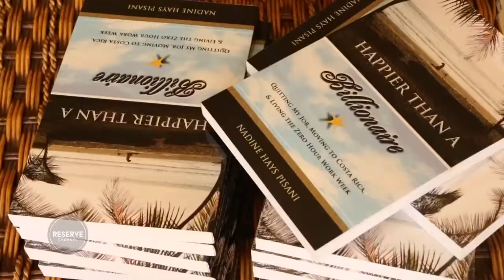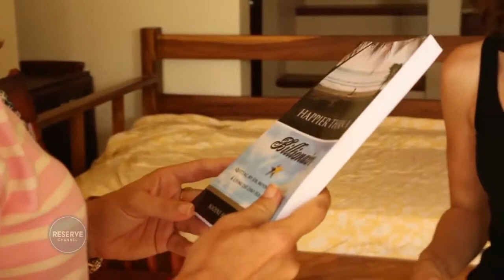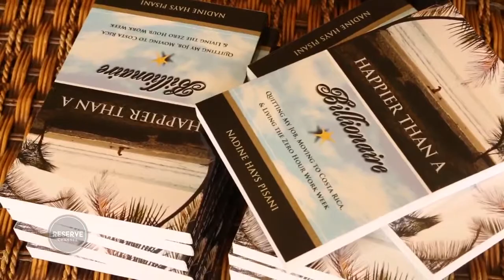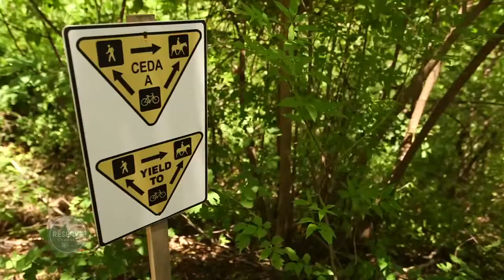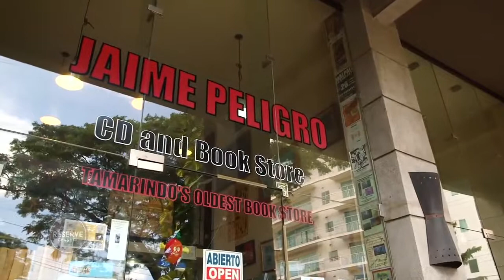Happier than a Billionaire Nadine Hays Pisani Costa Rica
Quitting My Job, Moving to Costa Rica, and Living the Zero Hour Work Week... "Happier Than a Billionaire: Quitting My Job, Moving to Costa Rica, and Living the Zero Hour Work Week, is a lighthearted narrative for anyone who has ever dreamed of getting out of the office and starting over."  Nadine Hays Pisani